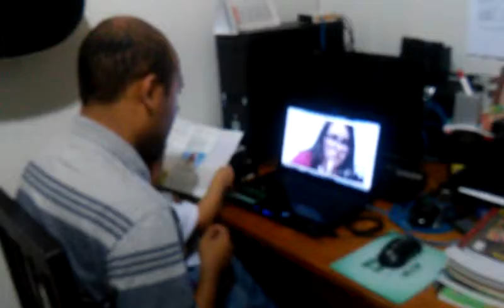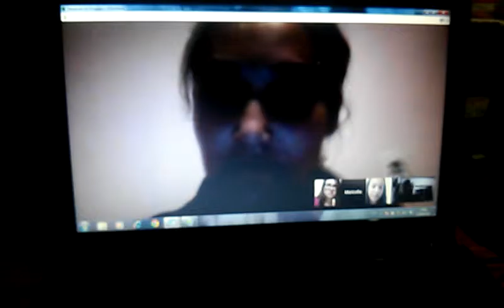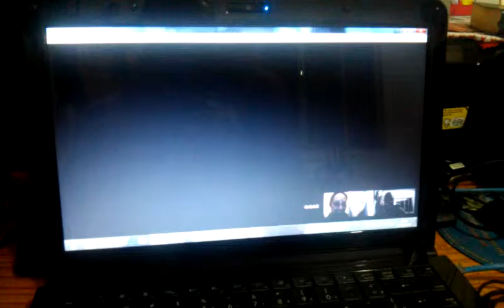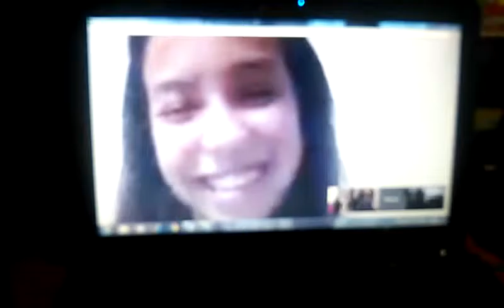Video conferência via hangaut